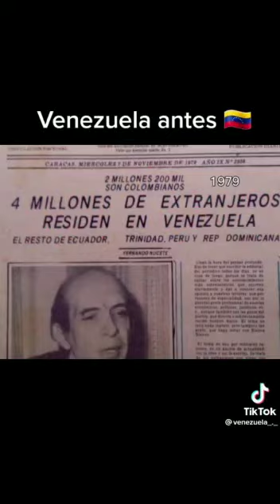Podemos recobrar nuestro esplendor, la alegría y la bonanza que alguna vez tuvimos